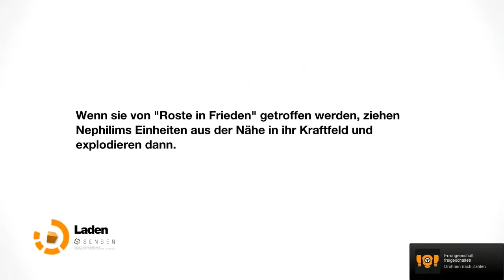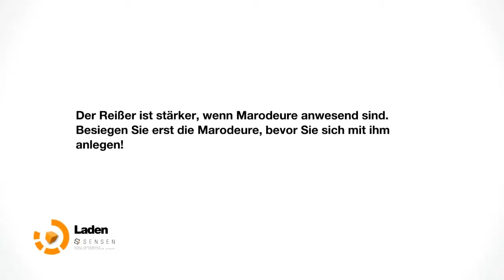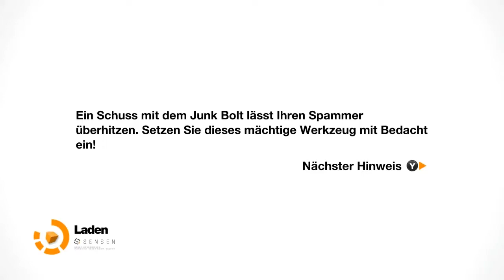Let's Play Remember Me [Part 21/ HD/ blind/ german] - Elite-Enforcer